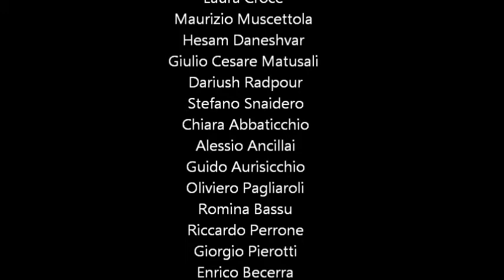ashanti galleria arte contemporanea 2015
ASHANTI®GALLERIA | arte contemporanea

VIA DEL BOSCHETTO, 117 (RIONE MONTI)   ROMA  ITALY
ORARIO NO STOP  10:10 - 20:00     LUNEDI' 16:30 - 20:00

AZIENDA D'ECCELLENZA  BIC LAZIO & REGIONE LAZIO (dal 2010)

ARTOUR ITALIA | GLI ITINERARI  ELL'ARTIGIANATO ITALIANO

ASHANTI®GALLERIA |  arte contemporanea & Ashanti Jewels
 sono stati inseriti nella guida Italiana Internazionale
 dell'Artigianato Artistico Italiano (2014)

BOTTEGA D'ARTE | STRADA DELL'ARTIGIANATO ARTISTICO
 BIC LAZIO & REGIONE LAZIO (2012)

 ECCELLENZA  PROVINCIA DI ROMA (2009)
 MARCHIO DI QUALITA' PROVINCIA DI ROMA: (2008)

 GESTALTEN BOOK ON JEWELRY DESIGN: ASHANTI®JEWELS (2012)

ARTISTI PRESENTI:

Antonella Cappuccio Muccino
 Andrea Pacanowski
 Athos Collura
Marco Tamburro
 Antonio Tamburro
 Andrea Lelario   Margherita Lipinska
 Kristina Milakovic
 Aleardo Nardinocchi
 Marco Rufus Petrella
 Flavia Dodi
 Cristianio Petrucci
 Karenina Fabrizzi
 Marta mezynska
 Salvatore Pulvirenti
P. M. G.
Elide Ricca
 Massimo Nota \ notamax
 Enrico Grasso
Marco Pisanelli \ Seven Moods
Marcello Toma
Sabrina Ortolani
Stefano Bolcato
Giuseppe Celi
 Piero Cesaroni
 Clovis Aquino
Corrado Rizzo
 Teresa Merolla
  Laura Croce
Maurizio Muscettola
Hesam Daneshvar
Giulio Cesare Matusali
 Dariush Radpour
 Stefano Snaidero
 Chiara Abbaticchio
 Alessio Ancillai
 Guido Aurisicchio
 Oliviero Pagliaroli
 Romina Bassu
 Riccardo Perrone
 Giorgio Pierotti
 Enrico Becerra
 Daniele Gigli
 Roberto De Dominicis
 Antonio Masullo
 Stefano Altieri
 Sara Cordovana
 Lucia Crisci
 Taisske Kinoshita

COME ARRIVARE  |   HOW   TO GET THERE
Metrò:  Cavour      Bus   170, 117, 40, 75, 90, 64, 60, 75

 WE ACCEPT  ALL  CREDIT CARDS  IN SHOP

INTERNATIONAL PAYMENTS:
  CARTA RICARICABILE CON IBAN

CONVENZIONE BANCA D'ITALIA  |  LISTA NOZZE

 SI EFFETTUANO PAGAMENTI PERSONALIZZATI

CORSI BASE DI OREFICERIA A "CERA PERSA" DI
  RAFFAELE CINZIO